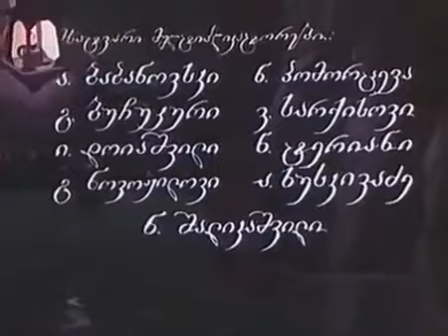წუნა და წრუწუნა, wuna da wruwuna